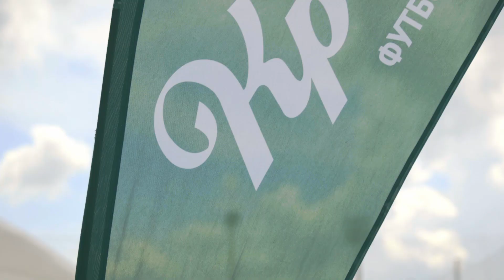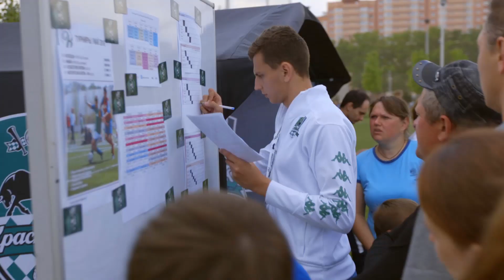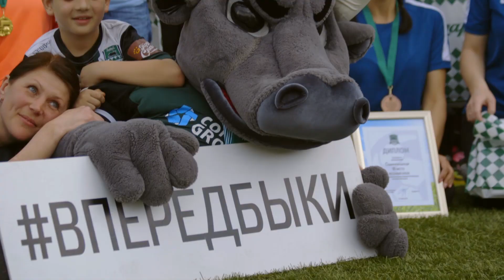Завершился финал Весеннего кубка ФК «Краснодар»